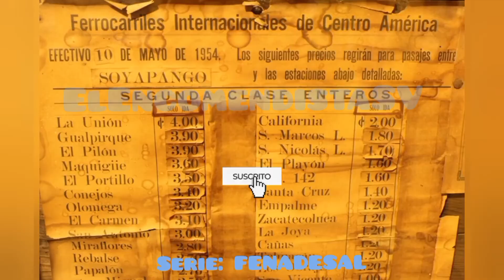Estación FENADESAL San Marcos Lempa, Usulutan.